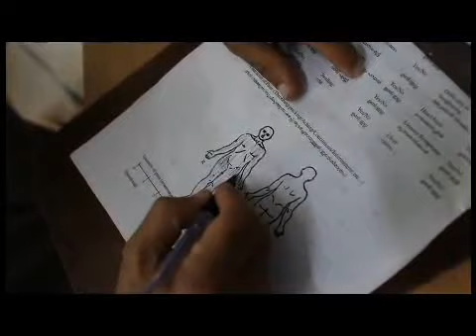Right to Relief: Palliative Care in India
Doctors in India say its time for the Indian government to integrate palliative care into routine health care. Photography and video by Brent Foster for Human Rights Watch.